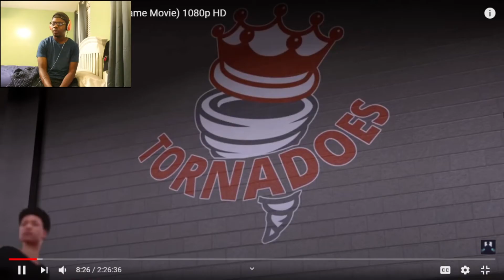All Of NBA 2K16 My Career Cutscenes Reaction Part 1 (Spike Lee is Crazy Man) Game Movie!!